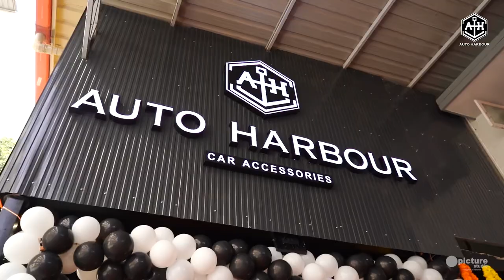Auto harbour mangalore